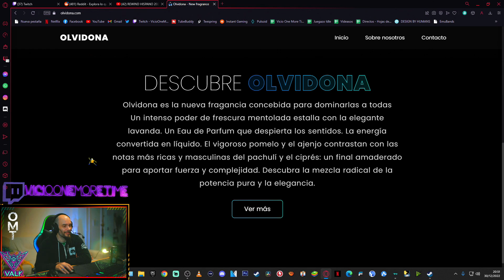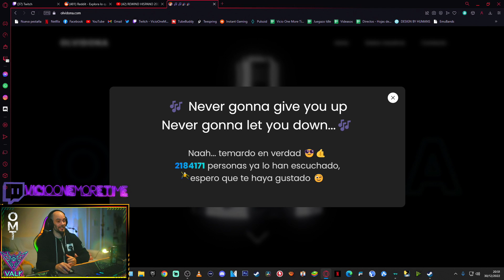Compro OLVIDONA de Jordi Wild, huele a macho